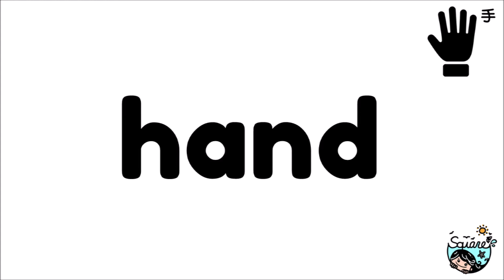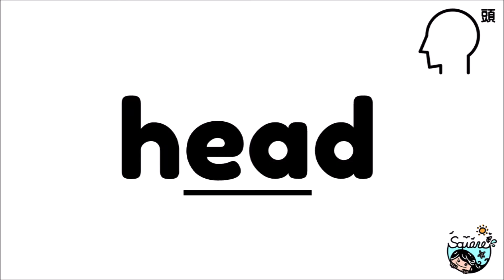18_宜蘭縣English Easy Go (EEG) 400單字發音和例句_171-180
400 basic words with example sentences
宜蘭縣English Easy Go (EEG) 400單字發音和例句，每集共10個單字，單字分色提醒拼讀順序，提示線提醒發音規則，中英對照，真人單字與例句發音，圖文對照增加學生印象！